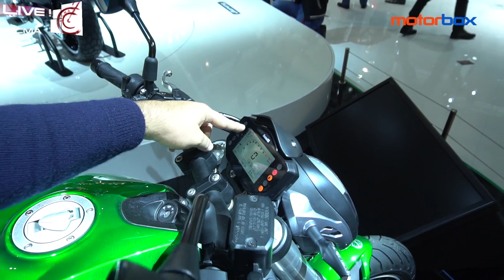Benelli 752S a Eicma 2018 | Una naked per tutti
Arriva finalmente a Eicma 2018 nella sua veste definitiva la Benelli 752S, la naked per tutti. Media cilindrata, 77 CV e 67 Nm di coppia, la 752S è pronta a dare battaglia alle best seller del segmento, come la Yamaha MT-07. Di livello la dotazione tecnica e meccanica, con forcella Marzocchi e freni Brembo da vera sportiva. I fari e le frecce sono full led, la strumentazione è digitale. La 752S è in arrivo a inizio estate 2019, con un prezzo, assicurano in Benelli, davvero molto competitivo.
Volete saperne di più? Non vi resta che guardare il video e leggere l'articolo completo su